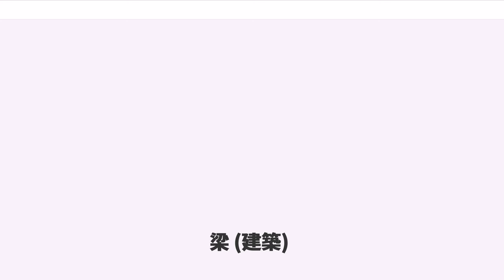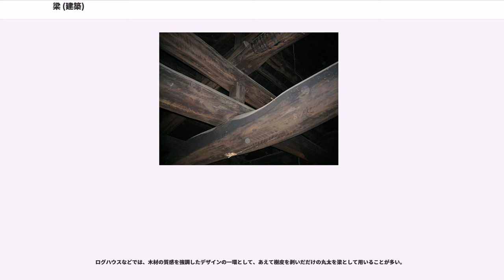梁 (建築)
梁（はり、りょう）とは建物の水平短径方向に架けられ、床や屋根などの荷重を柱に伝える材のことであり、主に曲げ応力を担う。
梁はおもに鉛直荷重を伝えるが、地震などに際しては水平方向の荷重を支えることにもなる。

梁にかけられた荷重は、柱・壁・大梁に伝えられる。梁の端部に柱があるものを大梁、柱に直接繋がっていないものを小梁とよぶ。W造・S造・SRC造と算定方法は異なる。

梁の特性は、断面形状・長さ・材料によって決定される。現代の建築においては、梁はおもに鉄骨・鉄筋コンクリート・木材で造られる。鉄骨製の梁部材に広く使われるのは、幅の広いフランジを持ったH形鋼であり、橋梁にも用いられる。その他にも、溝型鋼、山型鋼、パイプなどの型鋼が梁に用いられている。

梁に荷重がかかると、内部には、圧縮・引張・曲げ・剪断応力がはたらく。
鉛直荷重がはたらいた場合、たいてい梁は下に凸となるような形にたわみを生じ、上部はわずかに縮み、逆に下部は伸びるように変形する。また、断面のおよそ上下半分近辺には伸びも縮みもせず、圧縮応力も引張応力も生じない面があり、そこは「中立軸」と定義される。

コンクリートは圧縮に強い一方、引張に弱いという欠点がある。このため鉄筋コンクリート構造では引張側（通常は下側、片持ち梁は上側）に鉄筋を入れることで補強している。（現実には、地震などを考慮し、上下両側に鉄筋を入れることがほとんど。）さらに、引張によるひび割れを防ぐため、予め圧縮力のかかったプレストレスト・コンクリート(PC)梁が造られている。これは高強度鋼の線で圧縮力をかけながら型枠内で硬化させて製造する。PC梁は主に高速道路の橋などの大規模構造物に用いられる。

梁の構造解析に使われるモデルとして、曲げを受けた断面内での剪断変形が生じないと仮定したオイラー・ベルヌーイ梁が用いられる。また、梁の変形の数学的な解法として「仮想仕事法」および「たわみ角法」がある。
梁の変形の計算が綿密に行われるのは、梁自体の破壊が問題というよりもむしろ、変形に追随しきれないガラスなどの破壊を避けるためである。意匠的な観点からも、梁のたわみはなるべく生じないように設計することが望まれる。たとえ構造的に安全ではあっても、見た目にわかるようなたわみがあれば、美観を損なったり心理的な不安を生じたりするからである。

強い梁 （弾性係数が高く、断面二次モーメントの大きいもの）ほど、たわみを生じにくい。梁の内部応力を数学的に求める方法は、モーメント分配法および弾性マトリックス法がある。

鉄筋コンクリート製の梁は、主に長方形の断面形状を持つが、最も効率（ここでいう「効率」とは、同じ断面積でどれだけ大きな荷重に耐え、たわみが生じにくい梁が得られるかを意味する）のよい断面形状はよくある鉄骨のような I 字型である。
中立軸から離れた位置、すなわちフランジ部分に多くの断面積を割り当てることにより、同じ断面積でより大きな断面二次モーメントを稼ぐことができるからである。

I字型断面の梁は、フランジが上下を向いている場合、鉛直方向の曲げ応力に対してのみ有利であり、水平方向の荷重には弱い。
鉛直・水平の両方向の荷重に対して有利な断面形状は、ちょうど “口”の字型の箱状の構造である。この形状では、できるだけ中立軸から離れた位置に断面を集中させつつ、縦横両方に同等の断面二次モーメントを持たせることができるからである。この断面を持つ鋼材として、角形鋼管が広く用いられている。

他にも、L型（アングル）、C型（チャネル）などの断面形状を持った型鋼が適材適所で用いられている。

梁の材料として広く用いられるのは、木材、鉄筋コンクリート、鉄骨などである。特に鋼材は梁として用いられることを前提とした型鋼が製造されている。

古くは石造建築にも梁が用いられていたが、石材は曲げに弱く、長スパンがとりにくいという欠点があった。
石造の柱は、あらかじめ分割して採取・加工・運搬し、積み上げれば鉛直方向の圧縮力で構造が成立する。しかし、直線状の横架梁ではスパンの中間に継ぎ目を入れることは困難となるため、寸法上の制約が発生するのである。

圧縮のみで成立し、小さな部材でも長スパンを飛ばすことのできるアーチ構造が普及すると、石造梁はインドなど一部の地域を除いてしだいに廃れていった。

長い間、木材からはその原木を上回るサイズの材がとれない、繊維の方向のばらつきがあるといった制約上、大きな梁が造られなかった。しかし近年、様々な種類の集成材が...